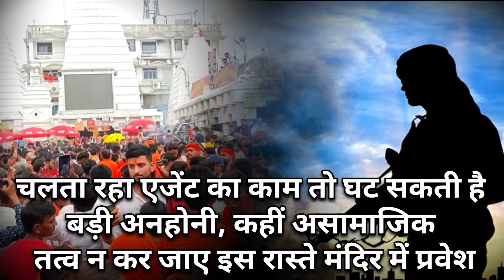बाबा धाम में एजेंट की मनमानी, दर्शन के नाम पर 11000 की मांग पूजारी बन साथ चलने की होती है डील!